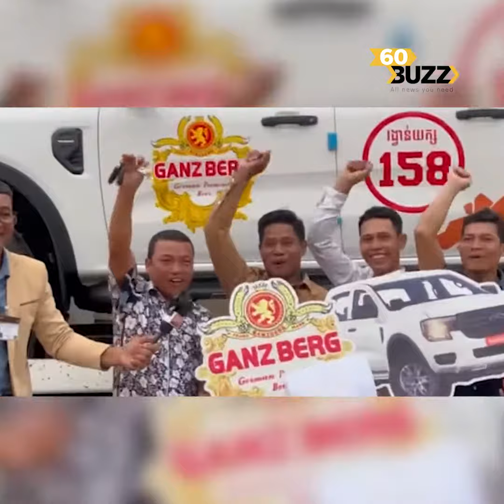បុរសជាមិត្តសម្លាញ់និងគ្នាទាំង ៥ នាក់ ទទួលបានរង្វាន់ឡានពី GANZBERG ហើយ !